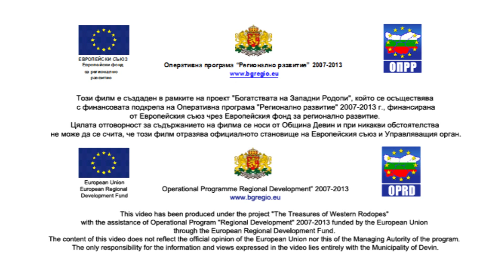Fishing and Hunting in the Western Rhodopes